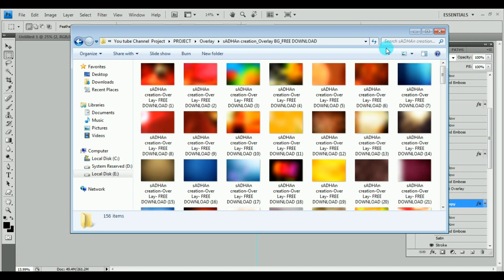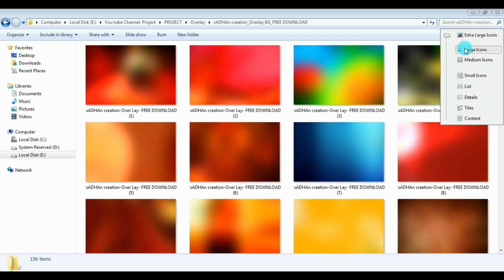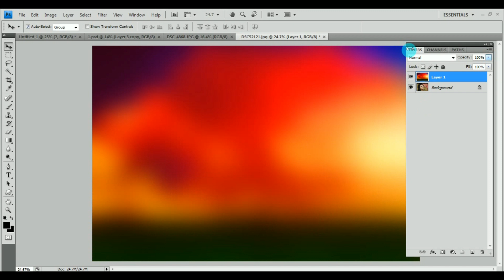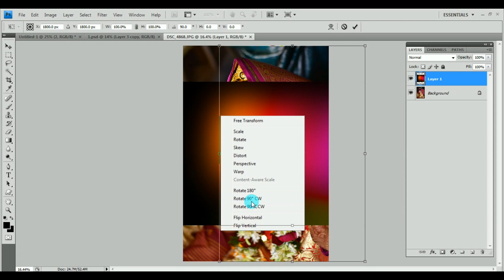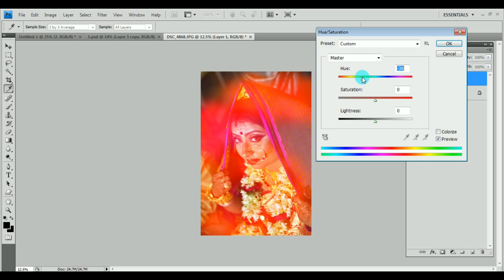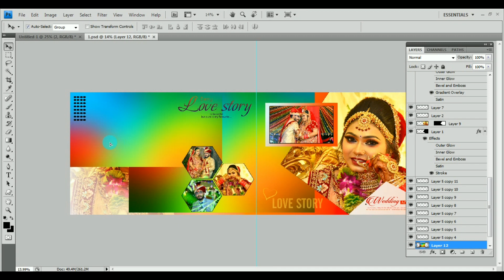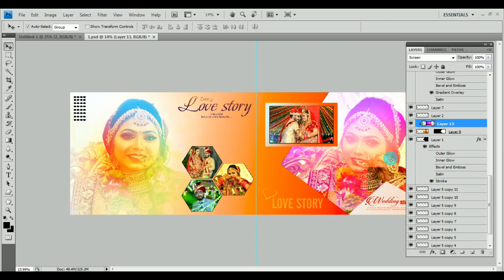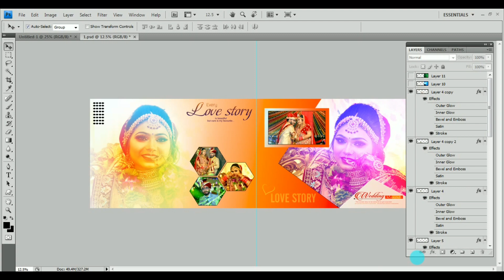150+ Full HD Overlay Light BG | Warm Light Bg FREE Download | Overlay Background Light Free Download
Color Correction In Camera Raw Filter | Color Correction In Photoshop | Photo Edit Camera Raw Filter

For Bengali Followers
My New Bangla YouTube Channel
PhotoMela

Bride 2 Photos Provide by
Biswajit Das
Kolkata